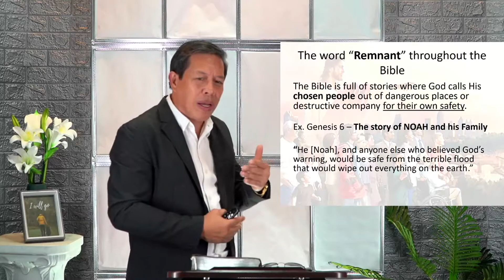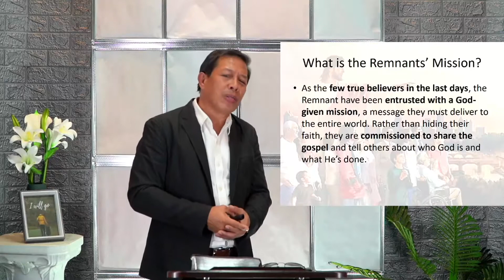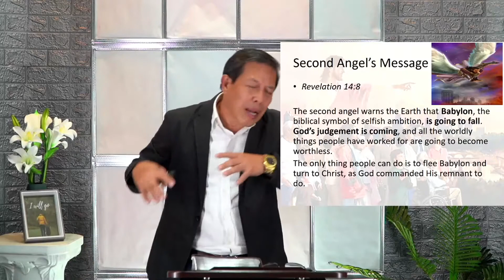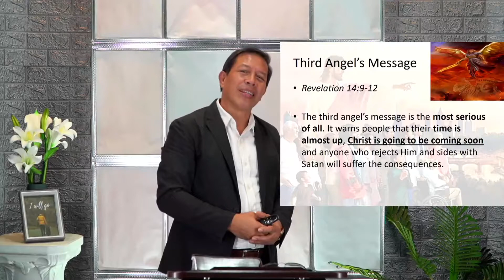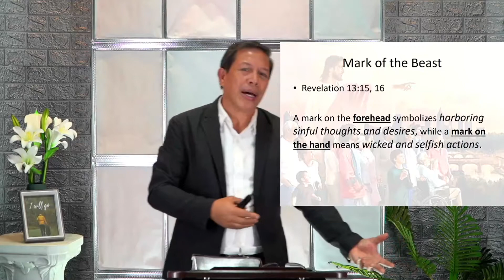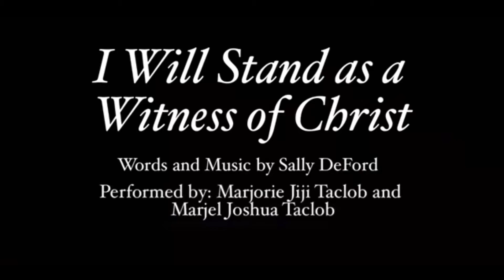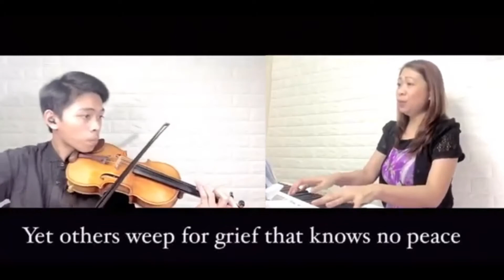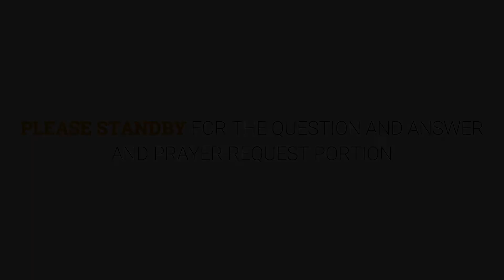15 - The Remnant and its Mission | PROCLAIM: The Gospel Outbreak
PROCLAIM: The Gospel Outbreak
15 - The Remnant and its Mission
Speaker: Pr. Samuel Ilagan